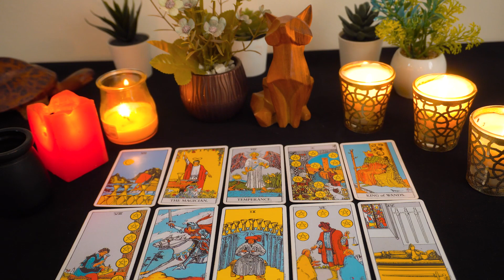GEMINI♊💘 As you are thinking of them, they are thinking of you...